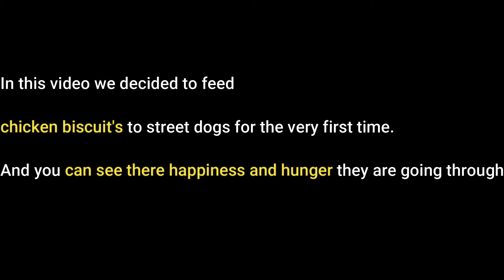FEEDING STREET DOG CHICKEN BISCUITS | CARING IS EVERYTHING | EPISODE 8 | AniCare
ANIMALS DURING THIS CORONA PERIOD NEEDS OUR LOVE AND CARING.
AniCare TEAM IS DOING THEIR BEST TO DO SO.

PLEASE TAKE CARE OF STREET DOGS, BIRDS, ANIMALS.

FOUNDER- BAKUL TYAGI